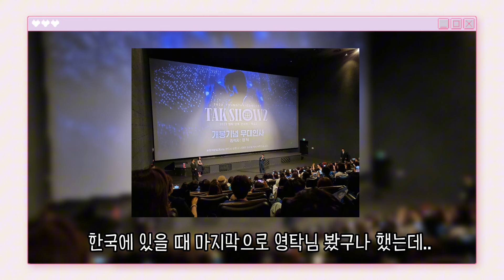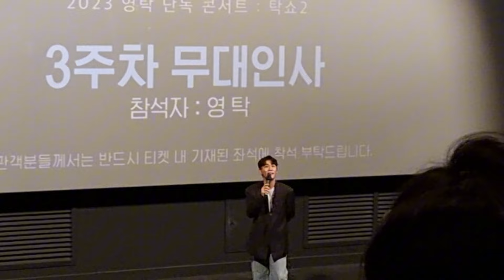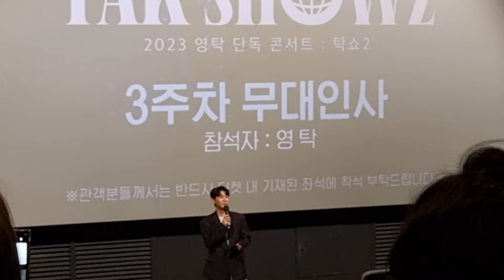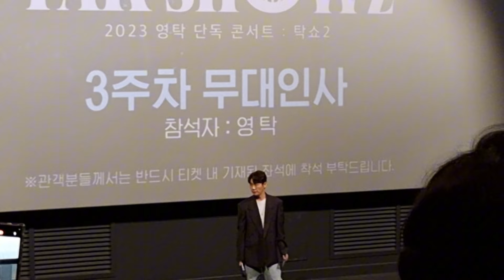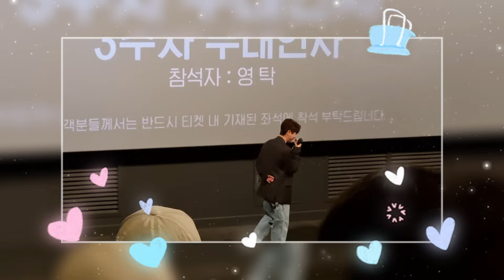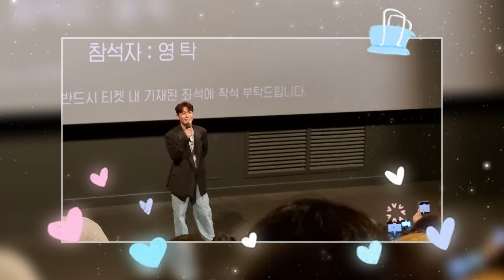🇰🇷영탁님 영화 3만 관객 돌파기념 무대인사에 또 갔어요! 2주만에 2번이나 직접 보다니.. 배꼽빠지는 팬미팅 현장 브이로그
안녕하세요!
탁쇼2 콘서트 영화 관객 3만명 돌파 기념으로..
무대인사 이벤트를 또 해주시다니!
이번에도 어려운 티켓팅에 성공해서 너무 좋았어요~
8월에 한국에 있는 것이 정말 잘 한 것 같은 순간!!

무대인사는 정말 많은 분들이 보기 어렵다고 들어서
진짜 행운처럼 생각하고 오지 못한 팬분들에게
조금이라도 선물같은 영상을 만들고 싶었어요 ^_^

코 앞에 앉았으면 화질도 더 좋을텐데.. (폰 탓 ^^;)
최선을 다해서 현장을 담아봤어요!
부족하지만 예쁘게 봐주시고 저의 채널을 응원해주셔서
무한히 감사드립니다 :)
(내년에 탁쇼3 콘서트 하시면 현장에서 꼭... 보고 싶어요.. 정말 정말)

**멋진 피아노 연주 BGM을 만들어주신

2곡 영상에 사용하게 해주셔서 고맙습니다 **